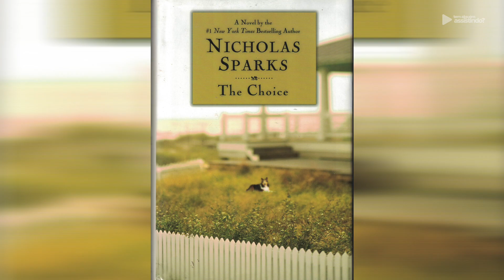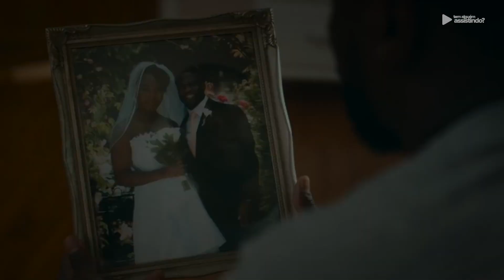4 FILMAÇOS PARA VOCÊ ASSISTIR AGORA NA NETFLIX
Achar filme bom na Netflix muitas vezes demora tempo, então, separei quatro filmes que adoro para você assistir sem medo de errar. Vem ver!